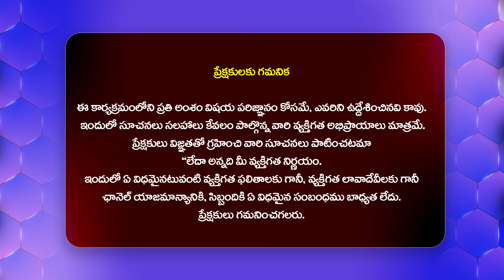Koratala Shiva Comments On Chiranjeevi | Koratala Siva Reacts On Acharya Flop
Watch►Koratala Shiva Comments On Chiranjeevi | Koratala Siva Reacts On Acharya Flop | devara @Filmytalkss